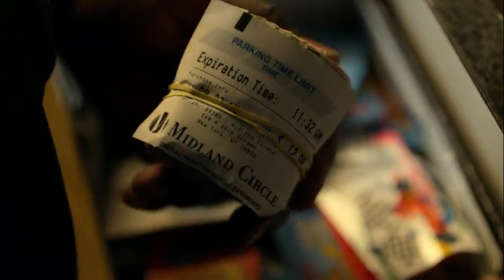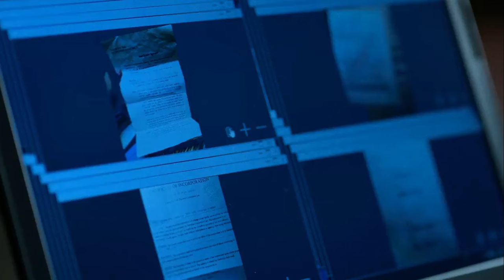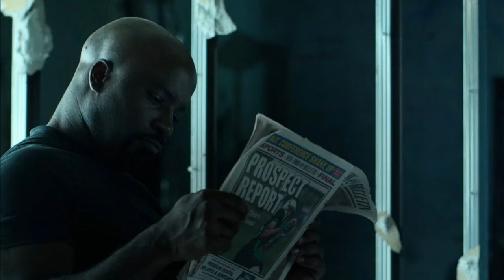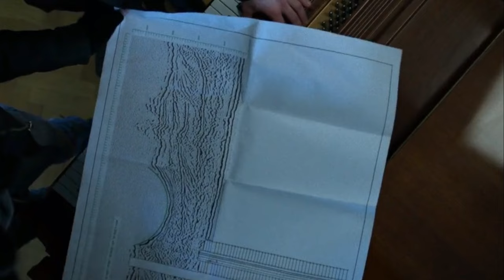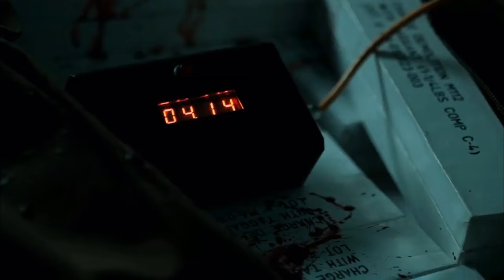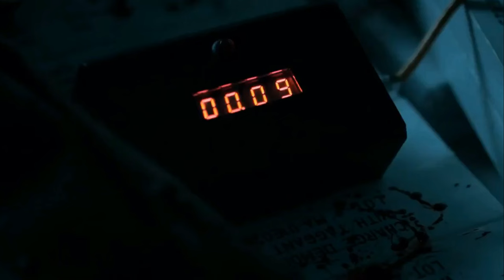INILAH SUPERHERO MARVEL YANG TIDAK TERKALAHKAN - ALUR CERITA FILM THE DEFENDERS FULL EPISODE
Hello sobat rebahaners gimana kabar kalian semua.. bg cheplok doakan semoga kita semua diberikan kesehatan ya..
di channel yg baru ini kita akan membahas film2 serial yg keren2 tentunya, dan pastinya bisa buat kalian terhibur ya
OK pada kesempatan kali ini bg cheplok akan merangkum film yg berjudul : Marvel.. defenders.
Film ini dibintangi oleh charlie cox, krysten ritter, mike colter, finn jones, dan eka darville.